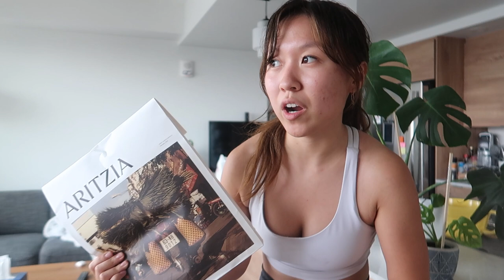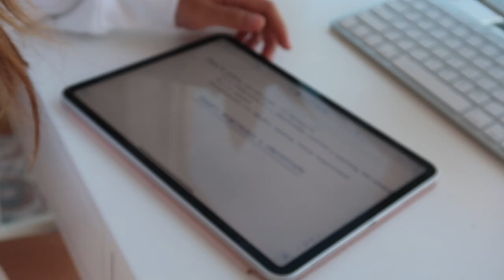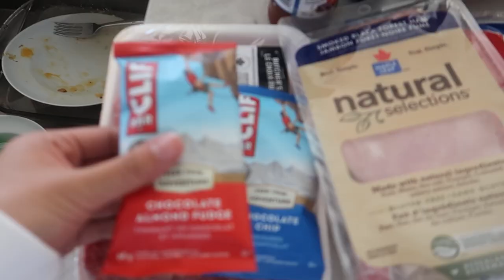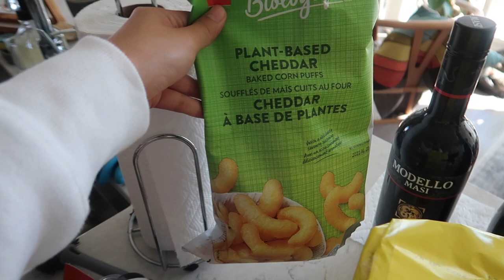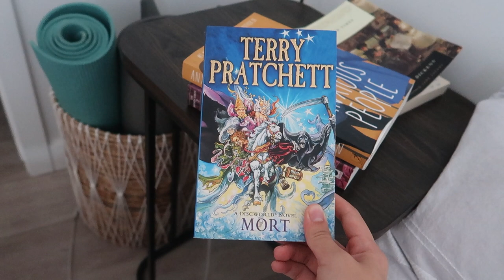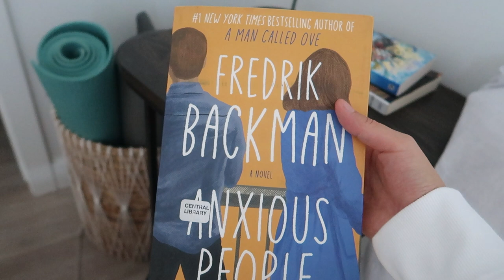a REALISTIC day in med school | recovering from a depressive episode & learning it's ok to not be ok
I track my books on goodreads! Here is my profile if you want to be friends :)

Hello there! My name is Hannah and I am a 22 year old studying medicine in Canada. I graduated with a Bachelor of Science Honours in 2020 (majoring in Neuroscience) and started medical school right after that!
I've been documenting my journey since I was in university, studying for the MCAT, interviewing for schools, and now my life in med!